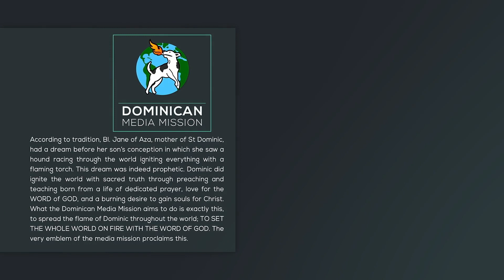4/11/2022 | Reflection 1633 | Fr Avil Lobo OP | Luke 16:1-8 || DMM